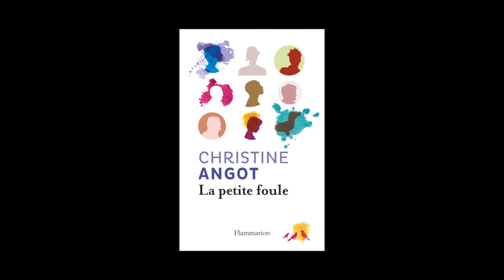Christine Angot - La petite foule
Christine Angot vous présente son ouvrage "La petite foule" aux éditions Flammarion.
Notes de Musique : Misiaczek/Podrzut nowoczesny i współczesny/04 Gens Sont Tristes. Free Music Archive.